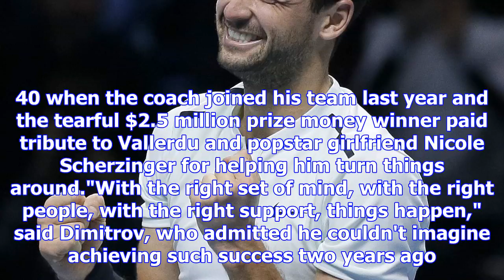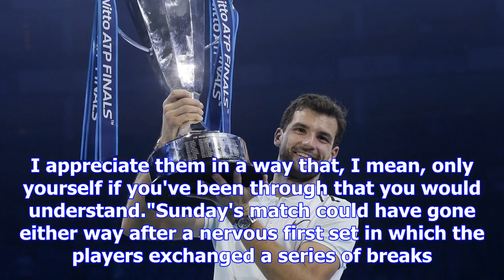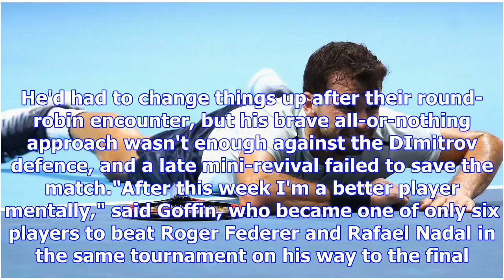Grigor dimitrov beats david goffin, claims atp finals title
playDimitrov beats Goffin to win Tour Finals (3:30)Grigor Dimitrov beat David Goffin 7-5, 4-6, 6-3 t...